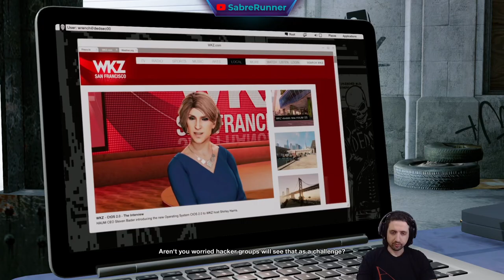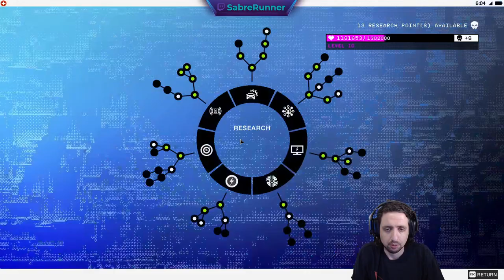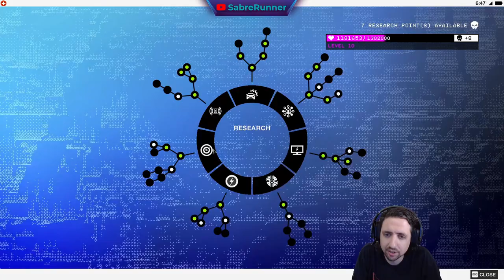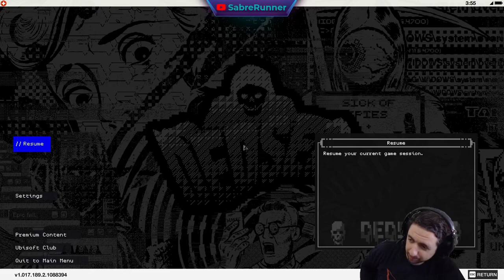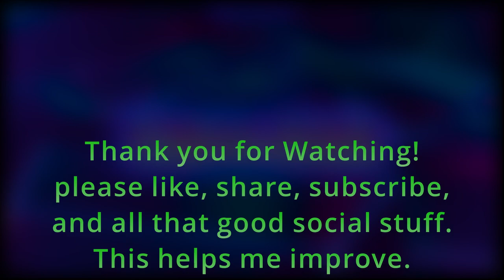Running the Gauntlet˸ Watchdogs 2, Part 7